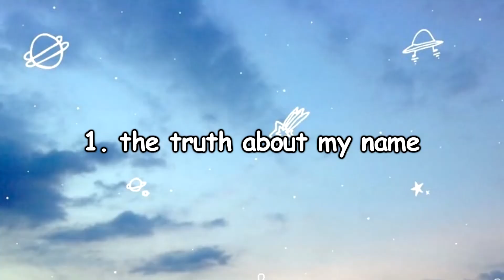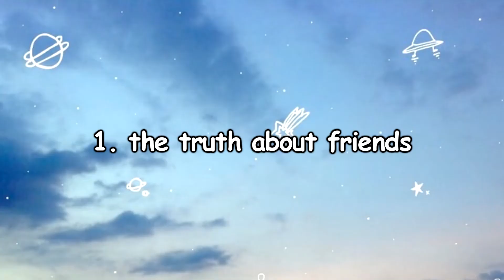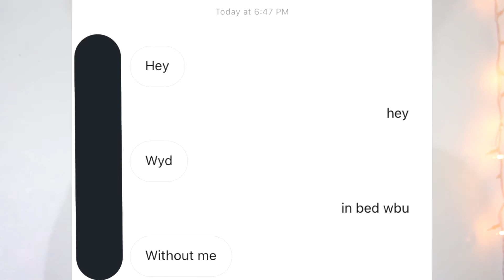a video for my ex. (leaving youtube)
hope you enjoyed me opening up lmao!!!

What's on my iPhone 6 Plus? + IOS 10

Use my invite code, tryfree5, and get a free ride up to $20.